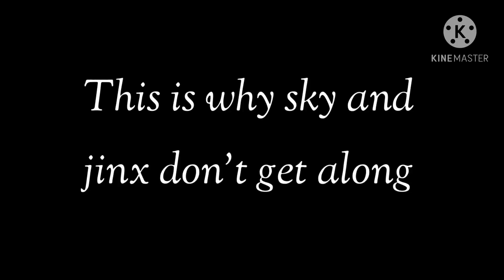It cant be over (monster high song) glmv skyler and jinx’s past